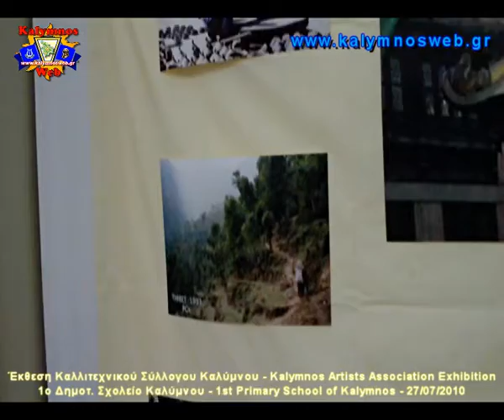Kalymnos Artists Association Exhibition - 27/07/2010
Έκθεση Καλλιτεχνικού Συλλόγου Καλύμνου

ΠΡΑΚΤΟΡΕΙΟ ΟΠΑΠ - Νικόλαου Ελ. Χριστοδούλου - Λιμνιώτισσα, Χώρα, Κάλυμνος (στην στροφή για Άργος & Αεροδρόμιο) - KALYMNOS LOTTERY HOUSE & SPORTS BETTING SERVICES - Limniotissa Area, Kalymnos.